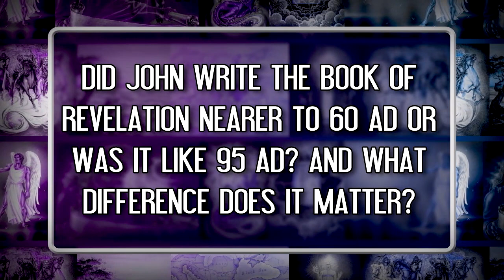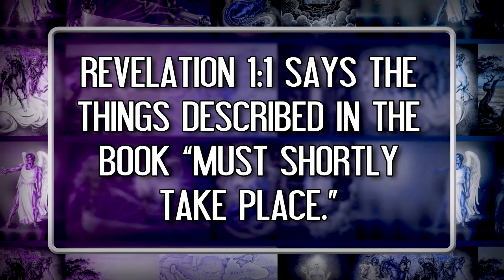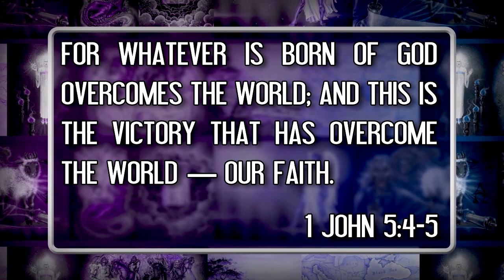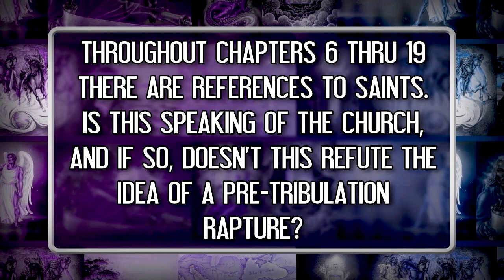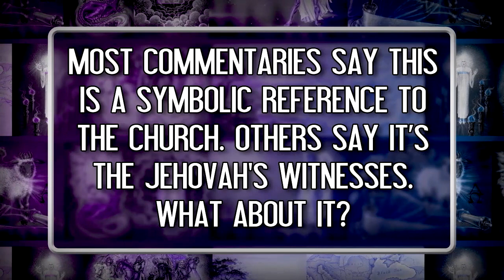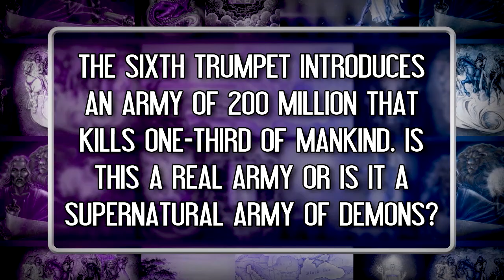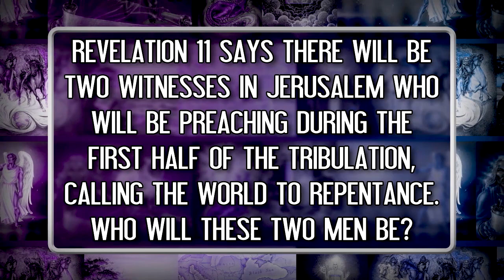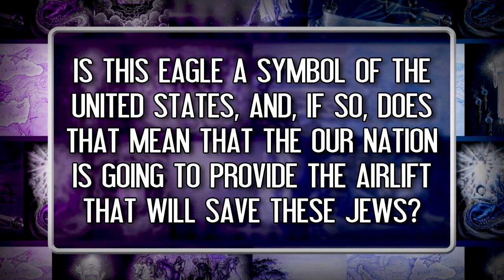The First Half of the Tribulation | Christ in Prophecy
What happens during the first half of the Tribulation? Understand Revelation with Dr. David Reagan and team on the show Christ in Prophecy!